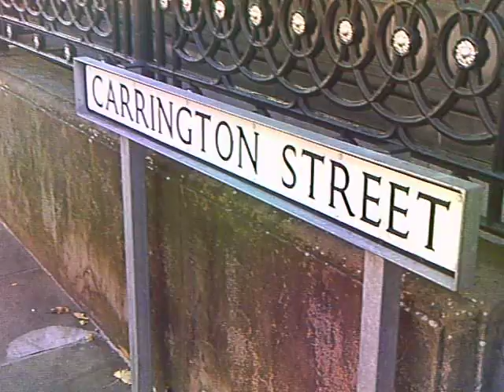Nottingham- Carrington Street and Midland Station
A video showing Carrington Street. Also in the video can be seen the Midland Railway Station.

Nottingham Carrington Street railway station was the first railway station in Nottingham, opened in 1840 by the Midland Counties Railway. The site of the station is now occupied by Nottingham Magistrates' Cour Accordingly a new station was built beyond Carrington Street on the West Croft fronting a newly built Station Street. This station Nottingham Midland opened in 1848.

In 1844 the Midland Counties Railway merged with two others into the Midland Railway and by 1848 it had outgrown this station and new lines to Lincoln had been opened. A new through station (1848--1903) was opened on Station Road on 22 May and was designed by the architect J E Hall of Nottingham. In the 1880s Nottingham station employed 170 men. Although attractive when it first opened, by the early 1900s the station was cramped, with only three platforms. A locomotive derailment knocked down a cast iron pillar, which brought down part of the train shed. This and the new Victoria station putting the Midland Railway to shame finally resulted in a scheme to re-build and expand.

In 1869 the Midland Railway purchased the West Croft Canal arm, filling it and building additional parallel tracks to south.

When the Great Central Railway opened its Victoria Station in 1900, the Midland Railway appointed Albert Edward Lambert,[2] a local Nottingham architect, to rebuild the Midland station. Lambert had been the architect for the Nottingham Victoria railway station and consequently the two buildings shared many similarities in their design.

The station was re-built largely on the same site as the Station Street station, but the entrance was relocated onto Carrington Street.

The Station now is the principal railway station of the city of Nottingham and the Greater Nottingham area. It is served by East Midlands Trains, Cross Country and Northern Rail; prior to 11 November 2007, it was served by Midland Mainline and Central Trains.